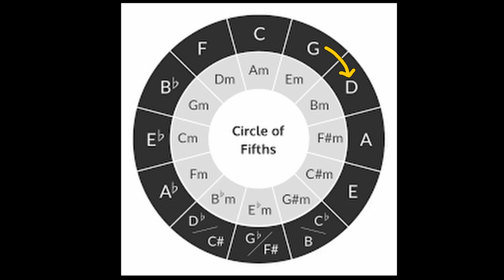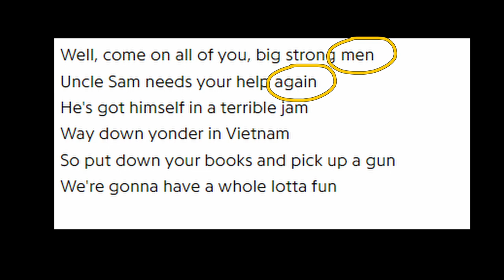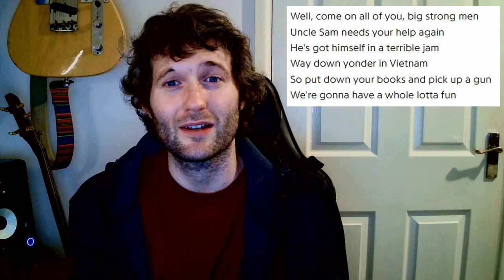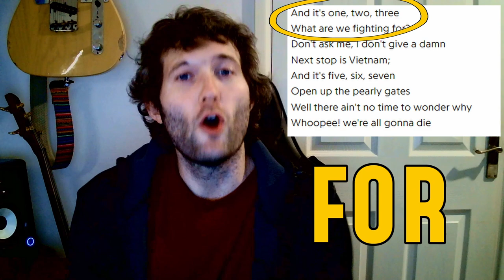An Anti-War Rag-Time Psychedelic Masterpiece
Country Joe and the Fish are best known today for The Fish Rag (also known as I Feel Like I’m Fixin’ to Die Rag), which they released as a single in 1967, and famously performed at Woodstock, One of the most enduring songs written in protest of the Vietnam War, this song has been used in films such as More American Graffiti, and TV series like The Wonder Years.

It’s a quite obviously anti-war song, and the band themselves were staunch non-conformists and communists. The band features a range of weird and wild instruments, from the kazoo to the calliope, and is a damning indictment of the American War Machine. In this video I take a look at what makes this song work, analysing the lyrics and the music.

Think of this video as something of an informed reaction!